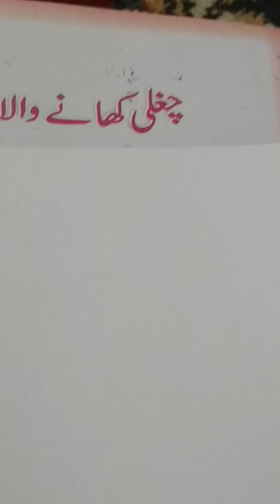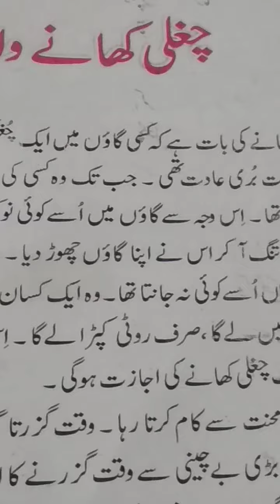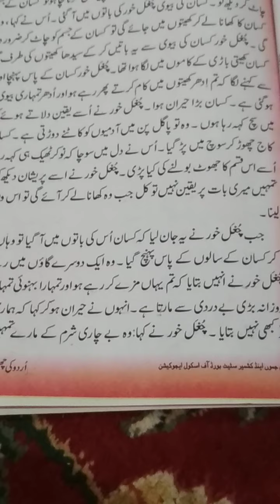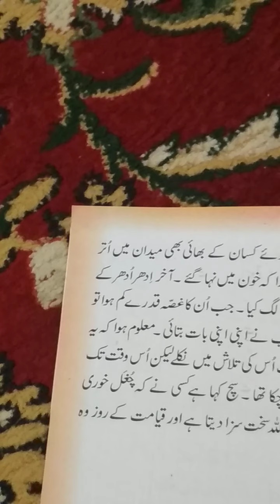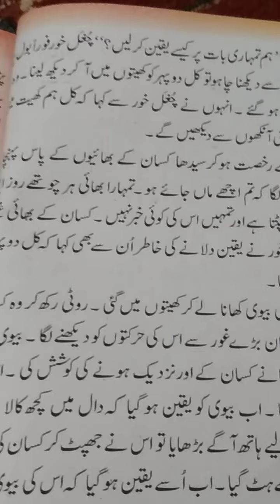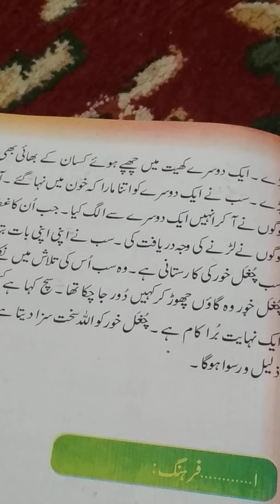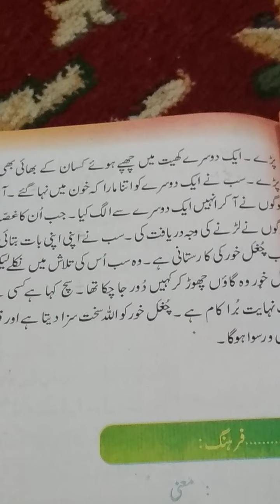Chugli khanai walai